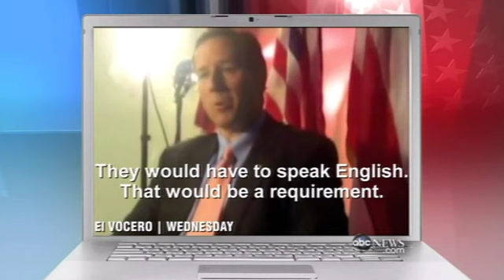Rick Santorum Discusses Puerto Rico Statehood and English Language Acquisition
Former Senator Rick Santorum (R-PA), appeared on the March 18, 2012, edition of ABC's "This Week" program, during which he asserted that he would insist on English language proficiency from the people of Puerto Rico before supporting its admission to the United States as a state.